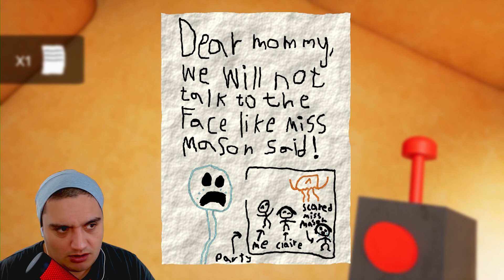KORKUNÇ ANAOKULUNDAKİ GİZEMLİ GERÇEKLER! - Garten of Banban 6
Bu video korku öğeleri barındırmaktadır. İzlerken dikkatli olunuz.
Bugün Garten of Banban 6 oynadık ve Banban Anaokulunun terkedilmiş katlarını keşfe çıktık. Türkçe olarak oynadığımız bu bölümde, yer altındaki korku dolu gerçekleri ortaya çıkarmaya ve kayıp çocuğumuzu kurtarmaya çalıştık. Garten of Banban 6, hem gerilimli anlar hem de merak uyandıran hikayesiyle bizi oldukça zorladı. Türkçe içeriklerle dolu bu heyecan verici macerayı izleyin ve anaokulunun gizemini birlikte çözmeye çalışalım, iyi seyirler!